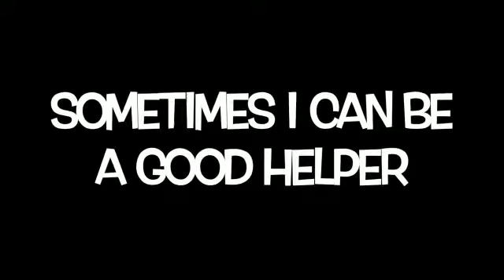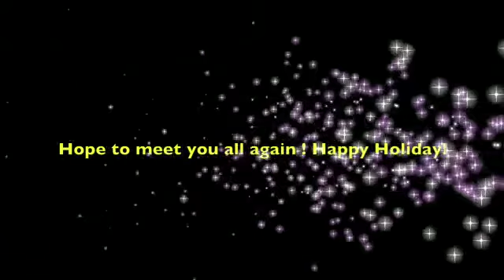Graduation Performance~ Hi, I'm Jed Lee Zhi Tsun